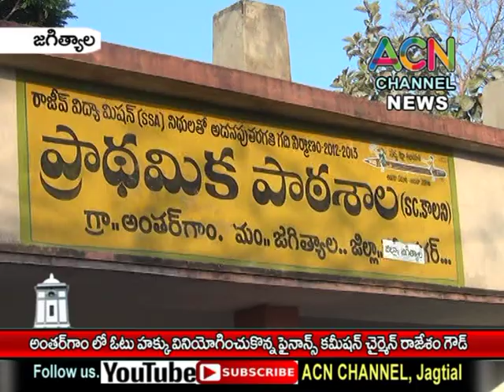జగిత్యాల : అంతర్గామ లో ఓటు హక్కు వినియోగించుకున్నఫైనాన్స్ కమిషన్ చైర్మన్ రాజేశం గౌడ్